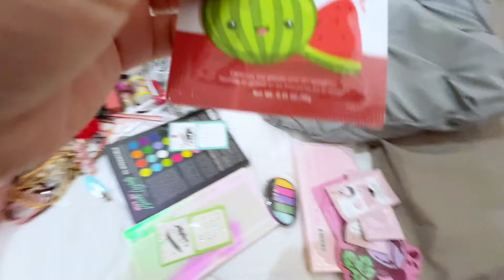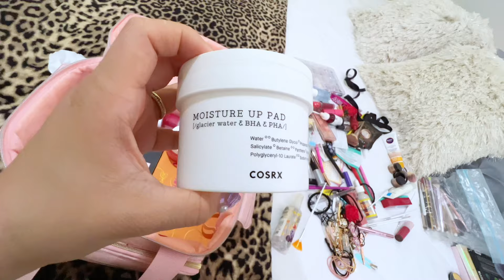VLOG | UN DÍA CONMIGO + HACIENDO MALETAS + GRWM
¡Holis bonis!,  Hoy queria compartir un día conmigo en lo que hacemos maletas y me arreglo. Espero que disfruten este video, les invito a ser parte de esta familia tan boni!! ❤︎  Los quierooo!